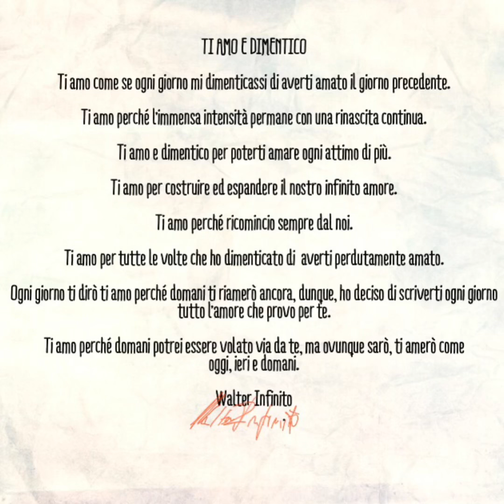TI AMO E DIMENTICO - Poesia letta da Walter Infinito